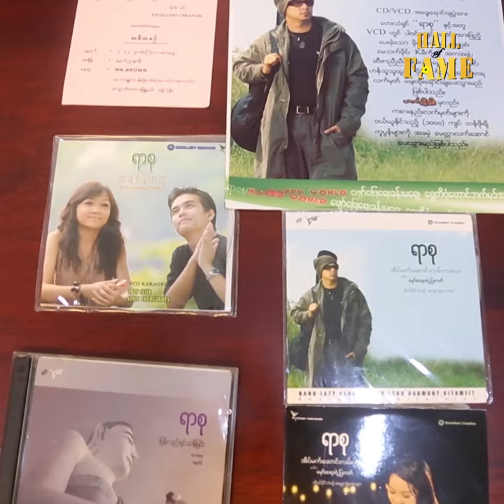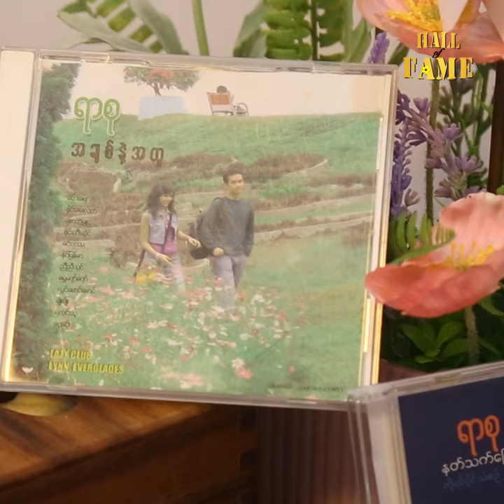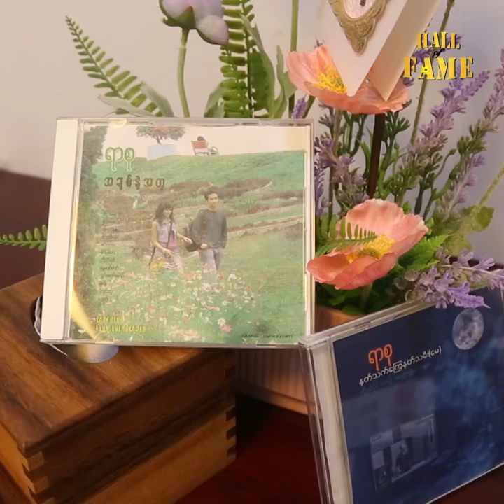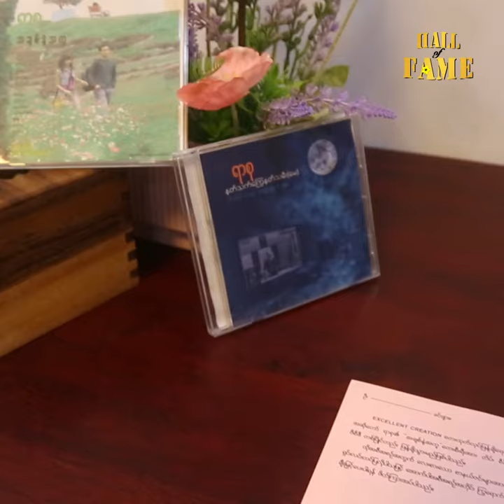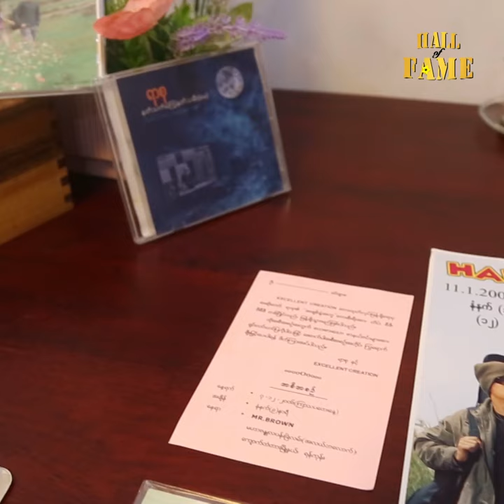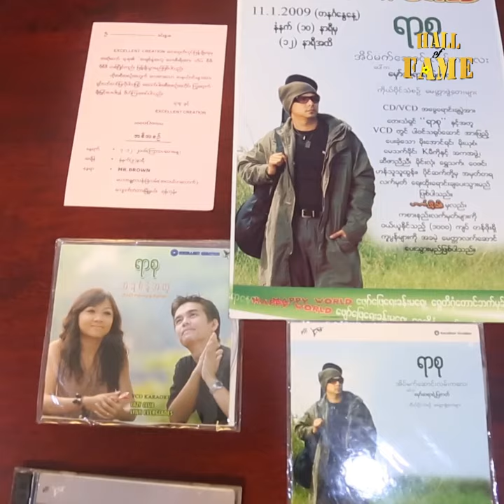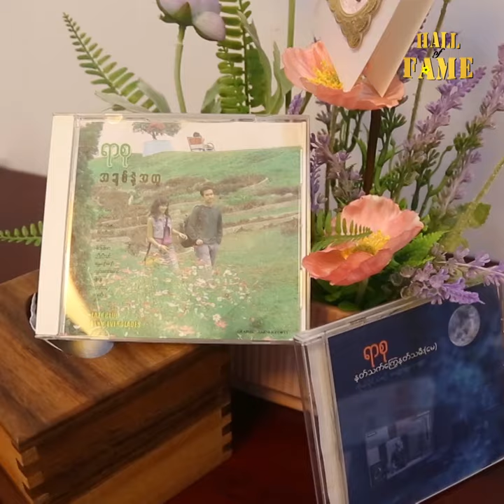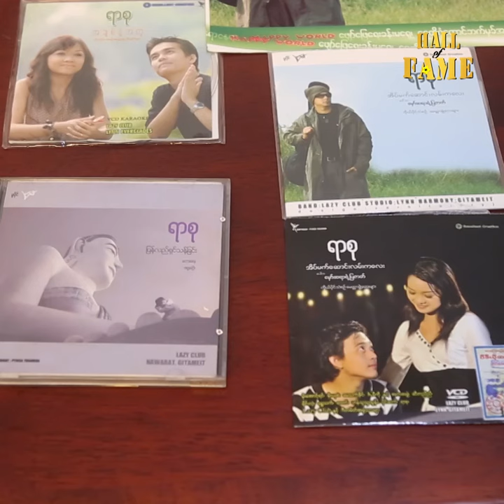'အဆောင်သူ မနှင်းဝေ သီချင်းကို ပြန်ဆိုပါမယ်''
'ကျွန်တော် က ဂီတ နဲ့ ခန အဆက်ပြတ် သလို ဖြစ်သွားတယ်..တတိယ အယ်လ်ဘမ်ထိ ထွက်ပြီး တစ်ပုဒ် ဘဲ MV တင်ထား နိုင်တယ်.
နောက်ဆုံး က စတုတ္ထ အယ်လ်ဘမ် ၇၀၊၈၀၊၉၀ အမှတ်တရ သီချင်း ၁၀ ပုဒ်ပြီးလို့ ၃ပုဒ်ကို MV စရိုက်ပါမယ်.
၃ပုဒ်ထဲမှာ အဆောင်သူမနှင်းဝေ MV ကို စောမိုးစက် ကရိုက်ပေးမှာပါ  ဆိုတဲ့ အဆိုတော်ရာစု